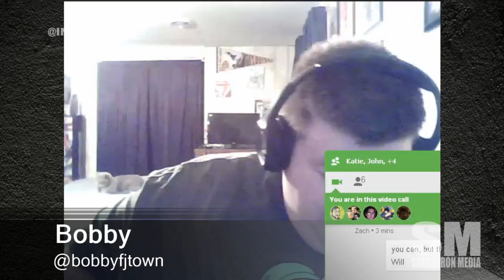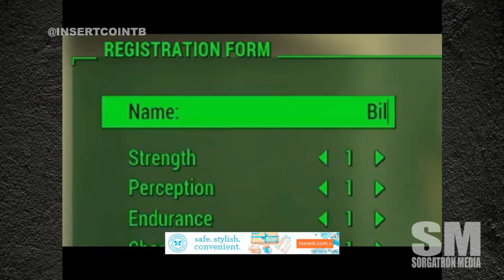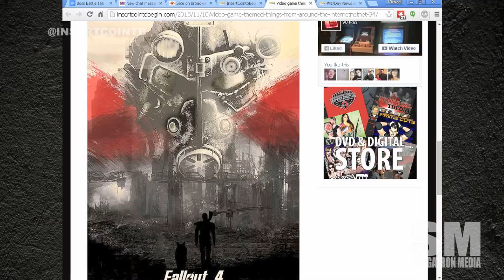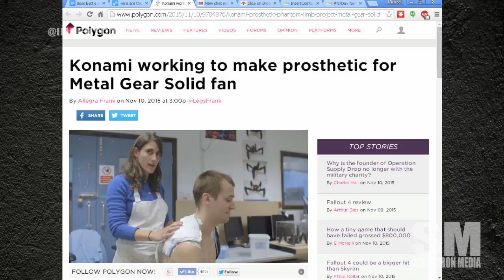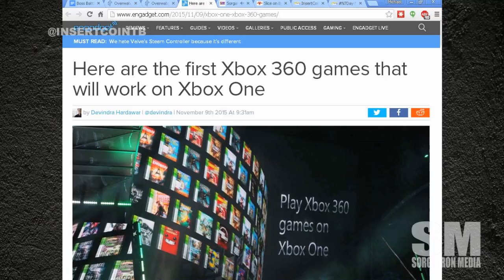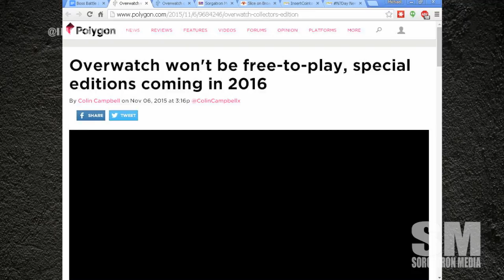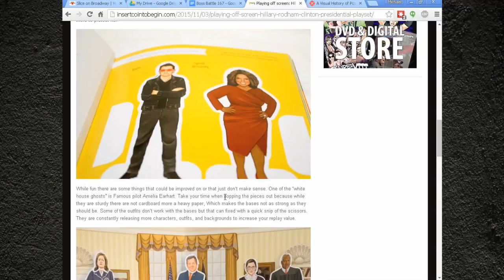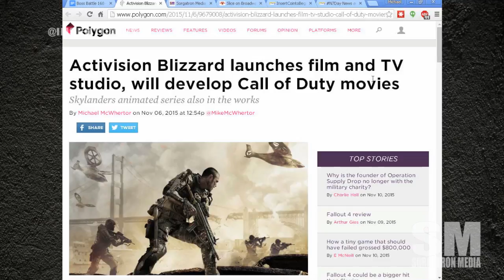Boss Battle 168: Another Extra Life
This week on Boss Battle 168, we have our cast of Bobby (@bobbyfjtown), Chachi (@chachisays), Sorg (@sorgatron), Rizz (@theerizz) and DJ Lunchbox (@DjLunchbox). On this week's show:

We have Bobby, Rizz, and LB coming off Extra Life 2015, discussing their gaming achievements.
Vacation Chachi is (surprise, surprise) playing videogames during his time off. He's telling us what he's playing.
50 Games In 24 Hours has been achieved by Bobby during his Extra Life 2015 campaign.
Bobby is taking us around the internet...net...net...net since Chachi is serving as Vacation Chachi this week.
Nintendo announces first Nintendo Direct for November 12th at 5:00.
Konami is working on a prosthetic for a Metal Gear Solid fan.
Microsoft compiling backwards compatible games for XBox One.
Overwatch is coming to a console near you! It's no longer PC exclusive!
Activision Blizzard is going to Hollywood (sort of). They're getting into the movie and TV business, though!
Chachi is sharing his amazement at the cast of voice characters for Call Of Duty characters.
Final Battle Question: Have video game movies learned from past mistakes? Are they a good or bad idea?

MP3 Download

50 Games In 24 Hours has been achieved by Bobby during his Extra Life 2015 campaign.
Nintendo announces first Nintendo Direct for November 12th at 5:00.

MP3 Download